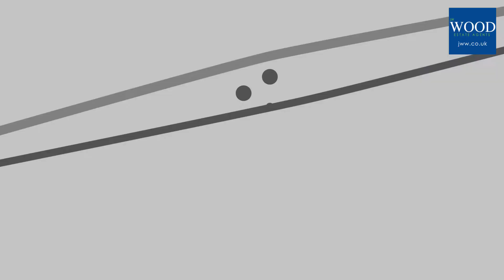House for sale - 47 Carnaby Road, Darlington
This is a stunning house. Beautifully presented and extended to offer deceptive, well-proportioned accommodation this lovely home has been refurbished to the highest of standards to include an en-suite shower room, lovely patio garden with covered wood decked patio and  a large workshop.

With some extremely attractive features this traditional style semi briefly comprises on the ground floor; entrance hallway, lounge with bay window, feature fireplace and lovely "herringbone" parquet flooring, fabulous 18 ft. kitchen/family room fitted with a most attractive range of "soft-close" floor and wall units, and a dining room with double glazed bi-fold doors leading to the patio garden.

To the first floor there are two double bedrooms, the master with bay window, wardrobes and an en-suite wet room, there is a bathroom/w.c. refitted with a lovely white suite and a good size loft room with electric power and light.

Externally there is a very pleasant patio garden with roofed wood decked patio area, a large workshop with electric power and light, and a large driveway/paved front garden.

Carnaby Road is situated close to a range of local shops and amenities including schools for all age groups with a more comprehensive range of shopping and recreational facilities and amenities available in Darlington Town Centre which is a short drive away.